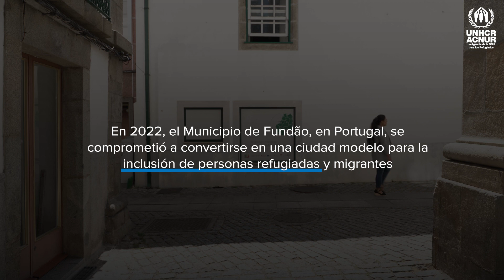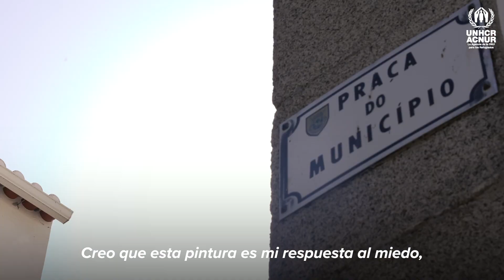Fundão: Una ciudad generosa en Portugal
Como mediadora cultural, Sediqa, una refugiada afgana, ayuda a sus compatriotas a aclimatarse en la pequeña ciudad portuguesa de Fundão, que está comprometida con la inclusión y la integración de las personas refugiadas.

ACNUR, la Agencia de la ONU para los Refugiados, trabaja para proteger y asistir a quienes huyen de la guerra y la persecución. Desde 1950, hemos ayudado a decenas de millones de personas a encontrar seguridad y reconstruir sus vidas. Con tu apoyo, podemos devolver la esperanza a muchos más.